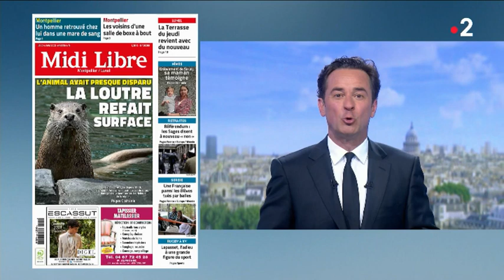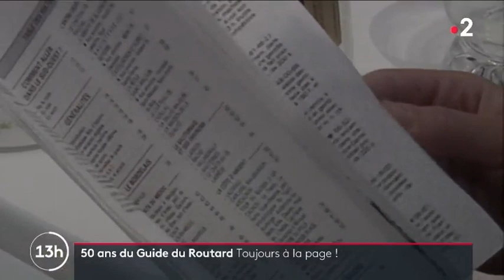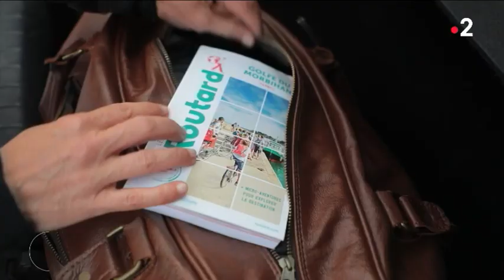Le JT de France 2 présente le Guide du Routard Golfe du Morbihan Vannes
A l'occasion de la sortie du Guide du Routard Golfe du Morbihan Vannes le 26 avril, nous avons eu le plaisir d'accueillir les équipes de France TV pour un reportage diffusé ce midi au JT. Partez à la rencontre de quelques-unes des micro-aventures et bonnes adresses du Golfe avec le Corbeau des mers, l'élégante capitale médiévale du golfe : Vannes et des Landes de Lanvaux...